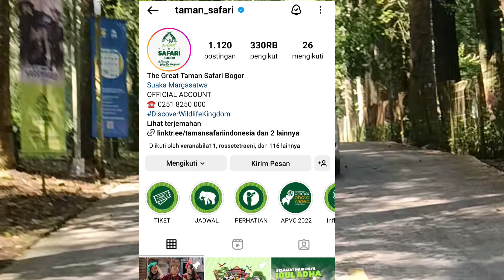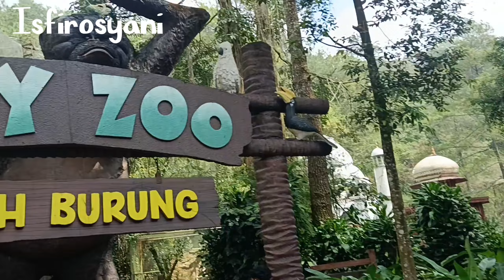FAMILY TIME | TAMAN SAFARI BOGOR | VLOG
hallo guys kali ini aku ajak kalian main ke taman safari Bogor .. yuk tonton sampai selesai ..